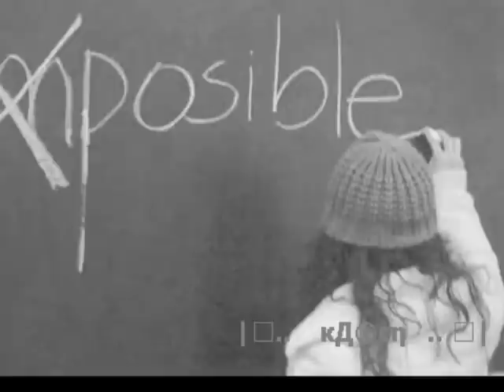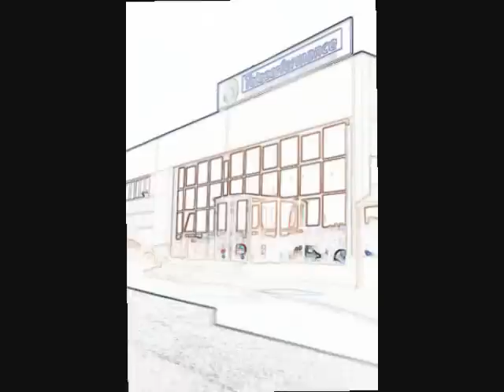TP Chihuahua - Alex De la Rosa